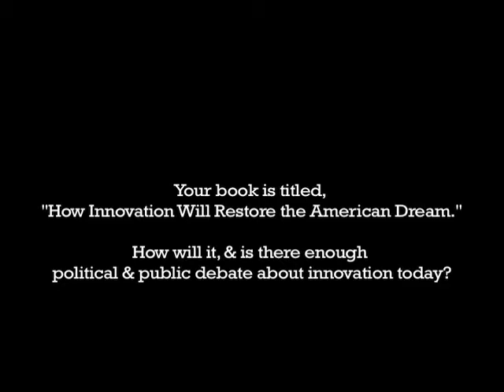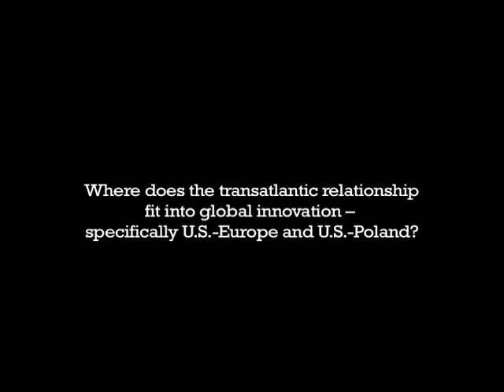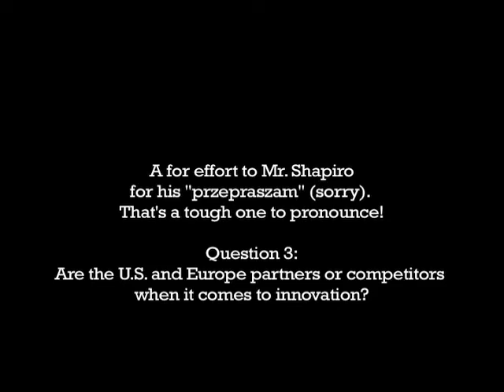THREE QUESTIONS with... Gary Shapiro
Gary Shapiro is the author of "The Comeback: How Innovation Will Restore the American Dream," and recently participated in a panel discussion organized by the Embassy of Poland on innovation and the global economy. On Nov. 3, 2011, we discussed his ideas for boosting innovation in the U.S., and what the transatlantic relationship means for global innovation.